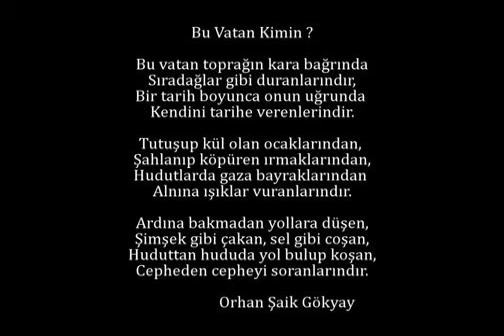Osmanlı birinci dünya savaşı girmesydi